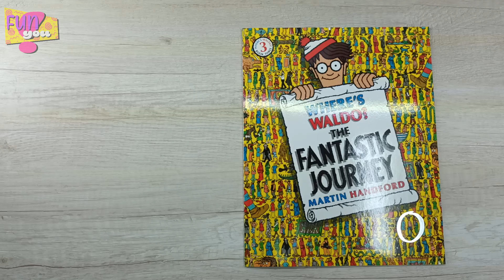BOOK FLIP ¿Dónde esta Wally? Libro 3